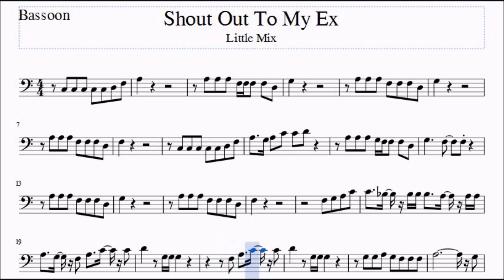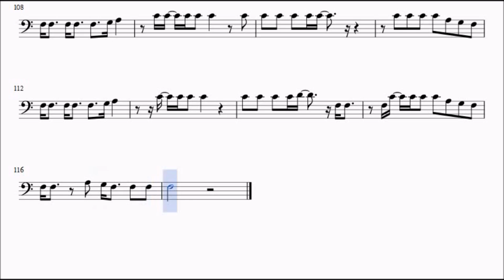Shout Out To My Ex bassoon sheet music